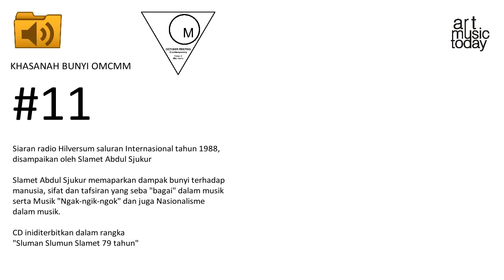KHASANAH BUNYI OMCMM #11 ceramah Slamet Abdul Sjukur 1988 seri 7-9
October Meeting - Contemporary Music & Musicians mempersembahkan program buka arsip KHASANAH BUNYI.

Arsip-arsip musik & audio lama yang hampir atau sempat terlupakan yang merupakan koleksi-koleksi arsip dari divisi arsip & dokumentasi Art Music Today. Program buka arsip ini bertujuan untuk mengisi ruang khasanah artistik bunyi yang bisa diakses secara temporer di kanal YouTube milik October Meeting dan pengembangan audiens.

Pada edisi KHASANAH BUNYI OMCMM kali ini, kami membuka arsip siaran radio Hilversum saluran Internasional tahun 1988, disampaikan oleh Slamet Abdul Sjukur. Seputar serial tentang kehadiran dan persentuhan Indonesia dengan musik (barat). CD ini diterbitkan dalam rangka "Sluman Slumun Slamet 79 tahun"

dalam CD3 kali ini Slamet Abdul Sjukur memaparkan tentang dampak bunyi terhadap manusia, sifat dan tafsiran yang serba "bagai" dalam musik, onomatopoeia, dan juga mengenai nasionalisme dalam musik

Sumber:
1. Sound Archives - Art Music Today
2. rekambergerak
3. Trace21
October Meeting - Contemporary Music & Musicians